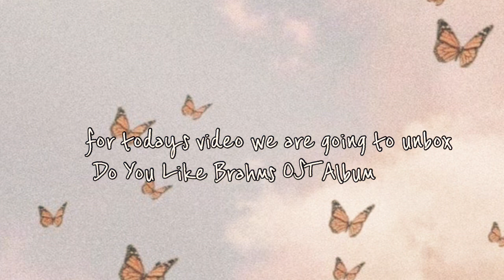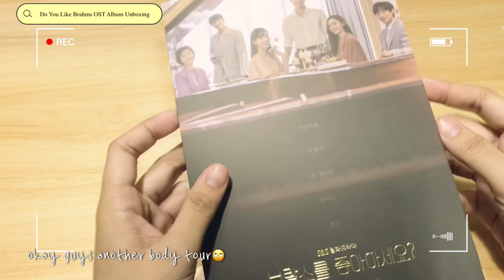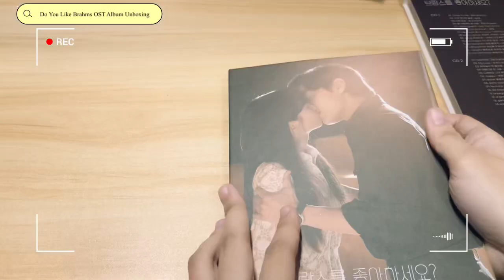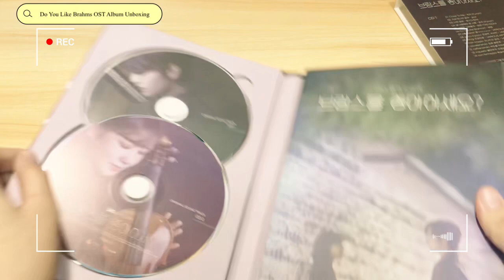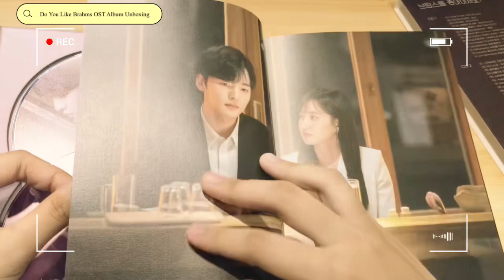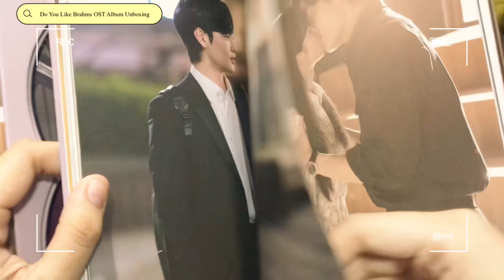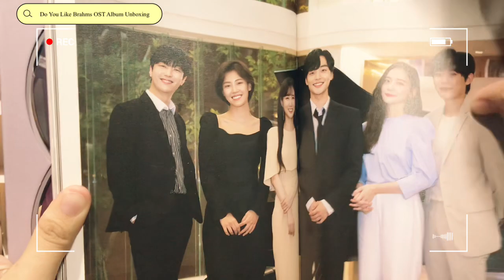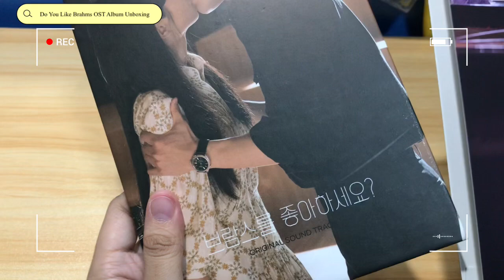[V1] 🎹🎻Do You Like Brahms OST Album Unboxing!!!📦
❤️Do You Like Brahms is one of the softest Korean drama aired in 2020. 💫It’s a drama about the dreams and love of classical music students who find their own happiness while learning music.~🎻
📦Today we will unbox the OST album of one of the top hit dramas of 2020..☀︎︎🎹
❣️I hope you enjoy my first video^^
Check it out~
•When You Call My Name by ASTRO
•Your Moonlight by CHEN
•Love Song by Gummy